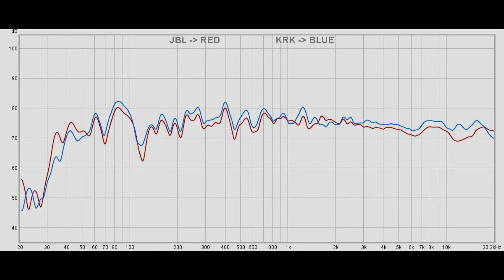KRK Rokit 7 RP7G4 vs JBL 306P MKII || Sound & Frequency Response Comparison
JBL on bhphotovideo
JBL on amazon DE
JBL on amazon UK
KRK on amazon DE
KRK on amazon UK
KRK on bhphotovideo